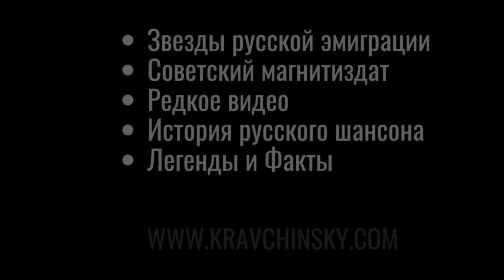СЕРГЕЙ БУРМИСТРОВ, "ХУЛИГАНКА" (1993). Классика русского шансона.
Русский шансон 1990-х. Почти забытый сегодня Сергей Бурмистров.
Когда-то его хиты "Пой, певица!", "Хулиганка", "Уголок" распевала вся страна. Но, как говорили древние: Sic transit gloria mundi...

01. Хулиганка - 00:10
02. Пой, певица! - 04:34
03. Милая - 09:20
04. Далеко - 15:15
05. Уголок - 18:41
06. Русская тоска - 22:06
07. Вечером- 27:04
08. Разлука - 31:16
09. Разгуляй - 35:57
10. Пыль - 39:47

Также вас могут заинтересовать другие АЛЬБОМЫ из разделов "Русский граммофонъ" и "Звезды русской эмиграции":

Узнать больше о советском музыкальном андеграунде и музыкальной культуре русского зарубежья

Все самое интересное в мире шансона!